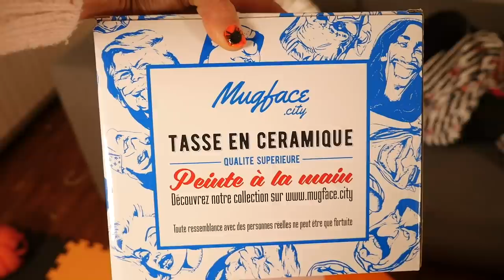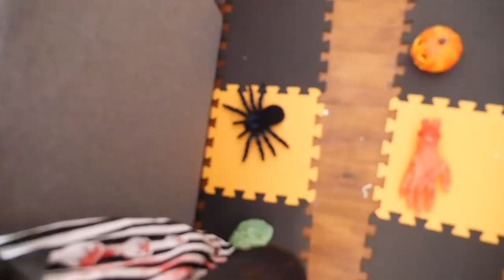NE JAMAIS SAUTER SUR LA MAUVAISE CASE !!! HALLOWEEN ÉDITION - Giant Board Game Challenge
Swan et Néo s'affrontent dans un nouveau GIANT BOARD GAME CHALLENGE spécial HALLOWEEN  !!!
C'est parti ! 💪

Micro studio